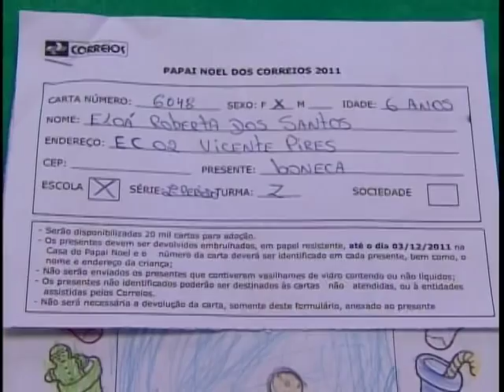Papai Noel dos Correios é considerada uma das maiores campanhas sociais do país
NBR Notícias - 03.12.11: Uma campanha que começou espontaneamente. No ano passado  mais de 1,2 milhão crianças fizeram o pedido de presente por cartas, enviadas ao papai noel. É a  campanha Papai Noel dos Correios que é uma das maiores campanhas sociais natalinas do Brasil.